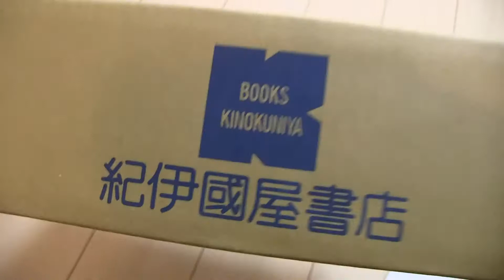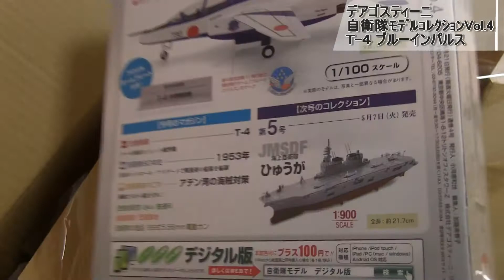自衛隊モデルコレクションvol.4 T-4 BlueImpulse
デアゴスティーニから発売されている自衛隊モデルコレクションvol.4の航空自衛隊 T-4ブルーインパルスです。
買い逃すといけないと思い。購入して眠っていましたので開封いたしました。
出来にかんしては、もう少し頑張って欲しいと思いますが、このスケールで塗装済はそんなに売っていないので、お手軽に飾りたい私なんかにはぴったりでした。